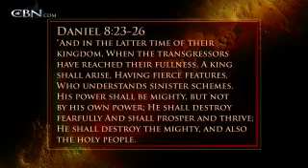Signs of the Times: The Signs of the Antichrist - CBN.com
In this excerpt from the new DVD, "Sign of the Times: How Will It All End?" Gordon Robertson talks about The Signs of the Antichrist... The Christian Broadcasting Network CBN